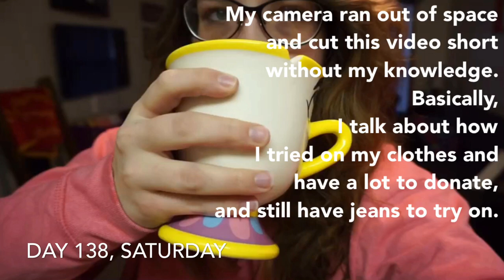Week 20 (part two)!!! Intermittent, alternate day fasting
What is UP folks and fellas?!